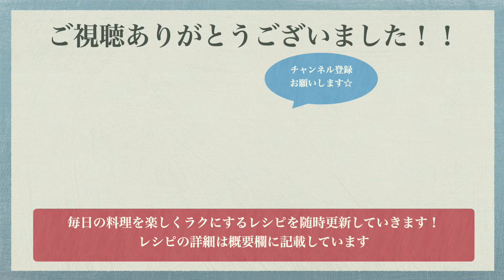【味付けはだしパック】和えるだけ和風ツナパスタの作り方♪ツナ缶と出汁パックだけで味付け完了！シンプルなのに絶品スパゲティレシピ☆電子レンジで茹でて混ぜるだけ！やすまるだしで簡単味付け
和風ツナパスタ
●材料（２人前）●
乾燥パスタ　200g
水菜　1株
ツナ缶　1缶
やすまるだし　1包（赤：和風万能だし）

①水菜を3cm幅に切ります。
②パスタを茹でます。
③大きめのボウルに水菜、油を切ったツナ、やすまるだしを入れて混ぜ合わせておきます。
④茹で上がったパスタをボウルに入れて、味がなじむようによく混ぜ、最後に刻みのりをかけて完成です！

◆ポイント◆
やすまるだしに粉末醤油が入っているので、だしパックだけで味がつきますよ！

*･゜ﾟ･*:.｡..｡.:*･゜ﾟ･*:.｡..｡.:*･゜ﾟ･*:.｡..｡.:*･

四国で1番売れてるおだし「やすまるだし」

出汁パックとしても、粉末調味料としても使える万能だし。

初回購入アンケートで「おうちごはんせいさくぶ」と答えるとお得に購入できます😍